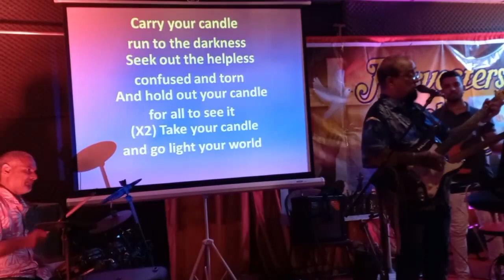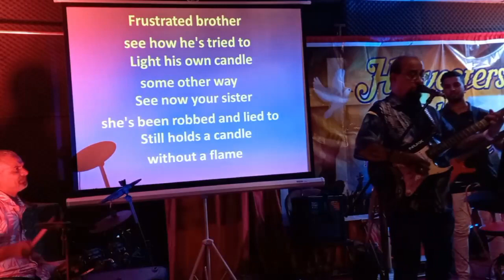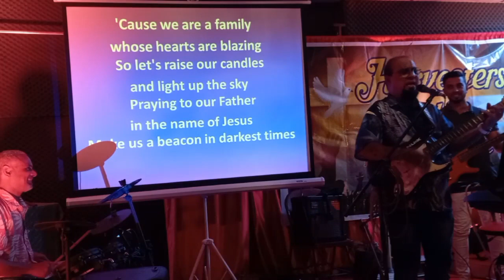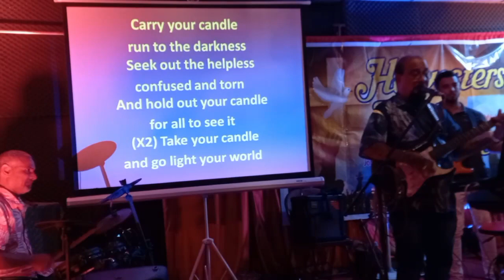Carry your Candle go light the World by the Harvesters Worship Team Thursday Evening ....